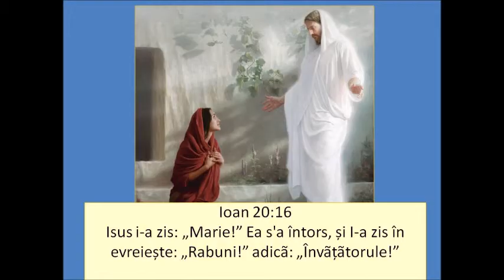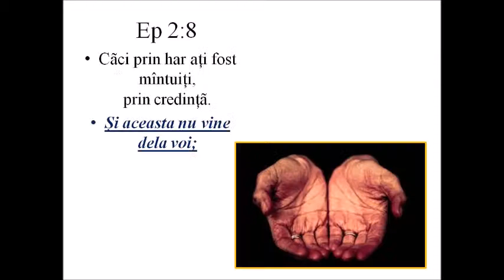Christ is Risen! (Romanian language)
The message I brought to churches in Romania during the Resurrection Celebration time there.